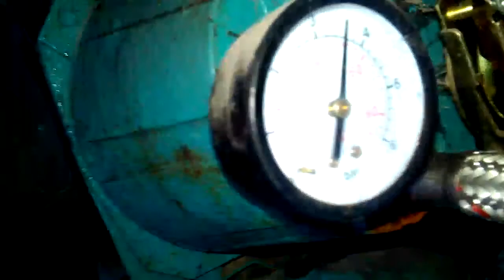Неправильная работа насосной станции